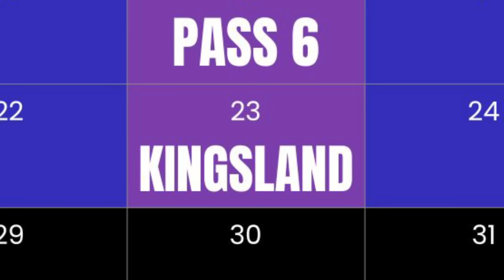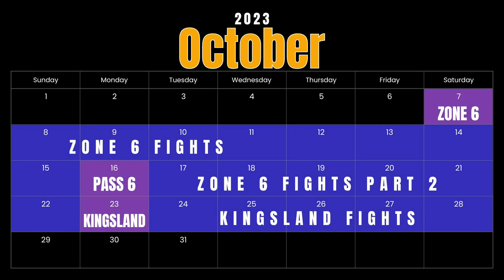We lost the 8 imperium kvk, what now? Rise of Kingdoms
Sooo we lost the 8 imperium kvk against 1960, 2377, and 1671. In this video, we go over what happened in the kvk, the current alliance and individual rankings, and finally what we have planned for Rise of Kingdoms on this channel in the future. It was a hard-fought battle, shoutout to our allies 1034, 1606, 1875, and 2891 for making the latest 2268 kvk a fun one to play.

2268 is recruiting!

0:00 Intro
0:33 What Happened
3:34 Alliance Power (LK Rankings)
4:16 Alliance KP
4:53 Individual Power
5:43 Individual KP
6:50 What Now?
7:51 2268 Migration is Open!